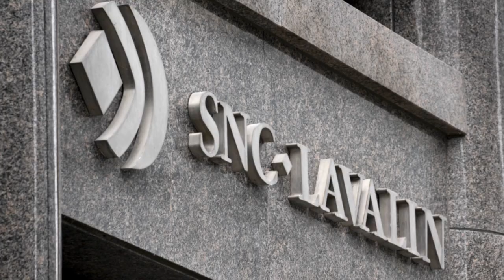SNC-Lavalin affair looms over 2nd cabinet shuffle in less than 2 months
With the Liberal government's worst political crisis still boiling hot, the prime minister shuffled his cabinet, again. That's twice in less than two months, and Jody Wilson-Raybould looming each time. The first to demote her. This time to replace her.